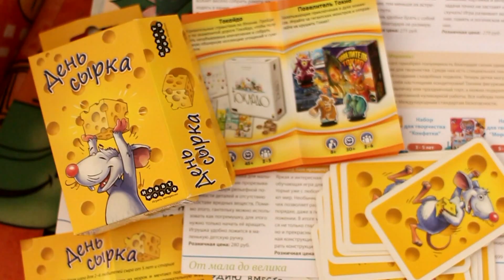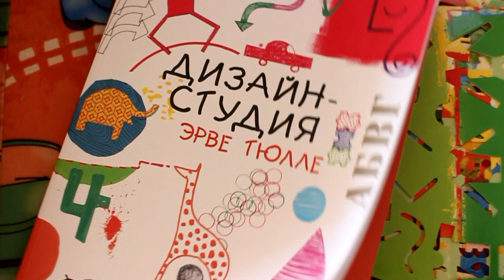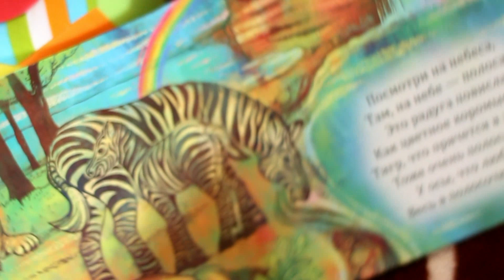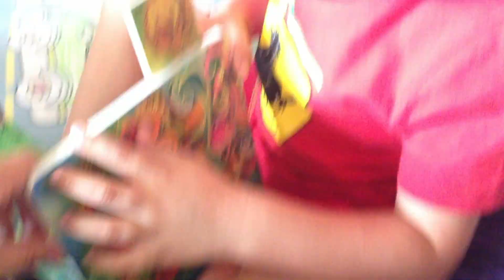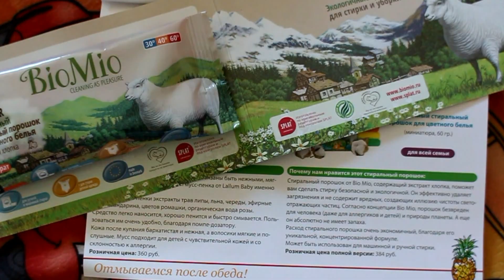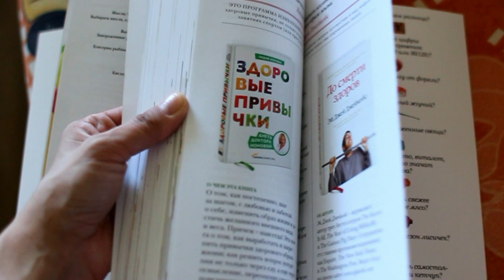Аистбокс для сыночков!)(от 0 до 4х)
Привет мои хорошие!Возвращаюсь к вам!Очень соскучилась!Следующие видео будут еще с пузякой,и,конечно,о беременности,о родах и много всего интересного с чем хотелось бы поделиться))))Целую!